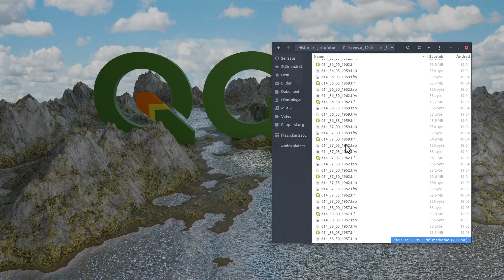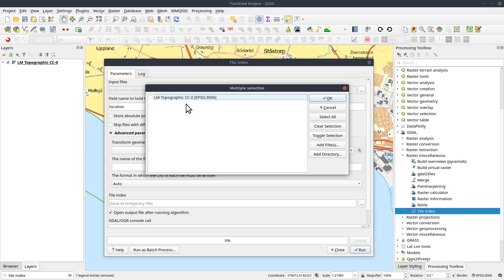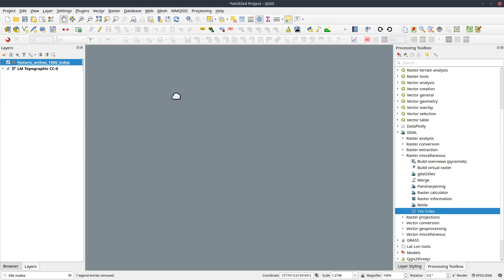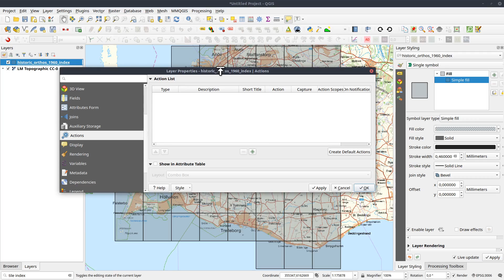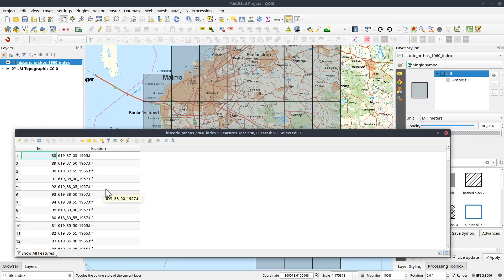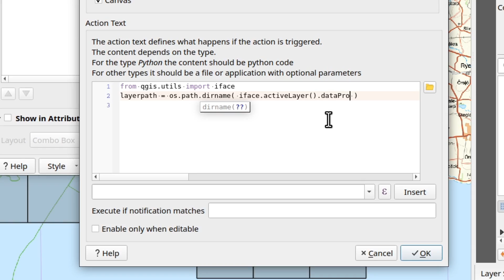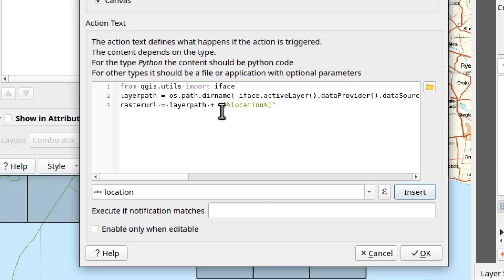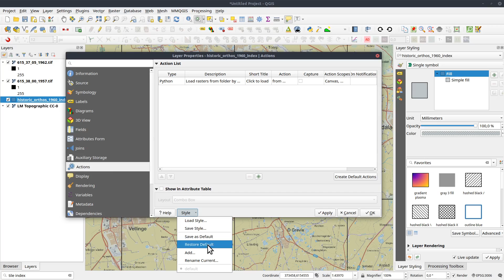QGIS User 0022 - Custom Tool to load rasters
Create a custom action tool for a raster layers index file, so raster files can be loaded by a single click in the map canvas.

Like the wallpaper?

Commandline:
gdaltindex -f GPKG filename.gpkg *.tif

To join the path and filename with python in stead of with string concatenation, you can use:
rasterurl = os.path.join(layerpath, "[%location%]")